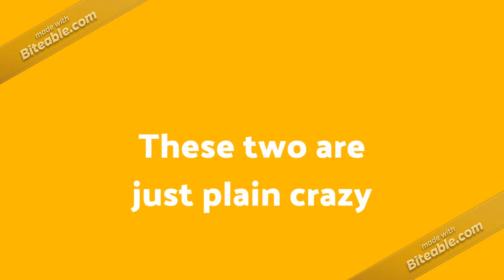sad dancing people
These are just plain sad dancing people. I will make a sequel to dis!!! Made with Biteable.com.